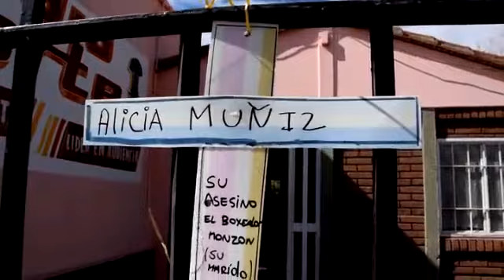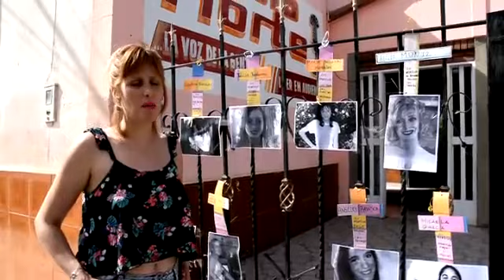Día Internacional de la Eliminación de la Violencia contra la Mujer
Testimonio Eliana Espejo (Periodista de Radio Norte)